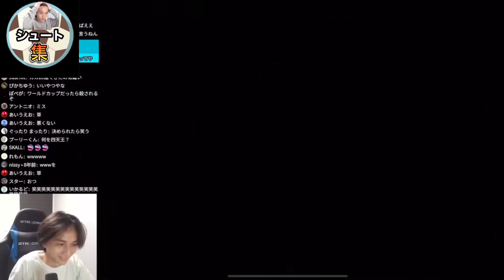シュート「こいつマジかよ」【eFootballアプリ2024/イーフト】【シュート切り抜き＃66】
引用元のライブはコメ欄に貼っときます